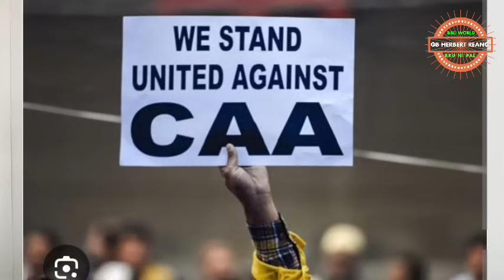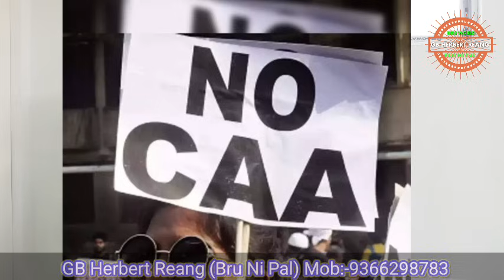Citizenship Amendment Act no Sbo Drao sao mai nai? Kaham de Hamya